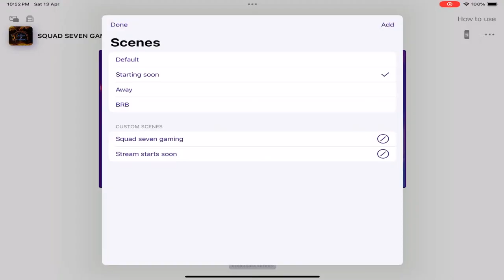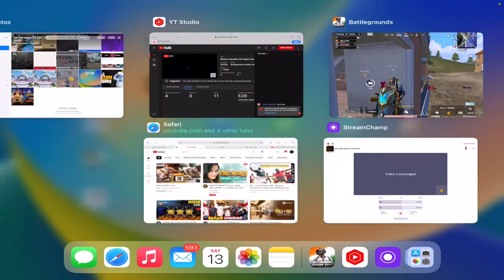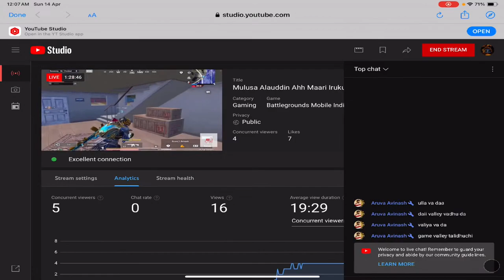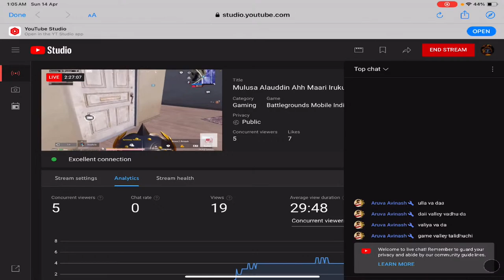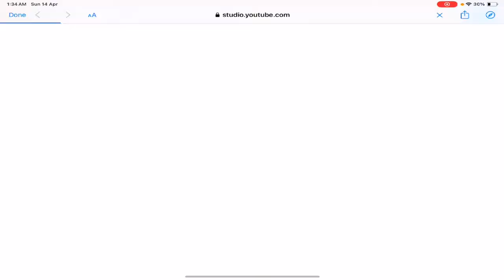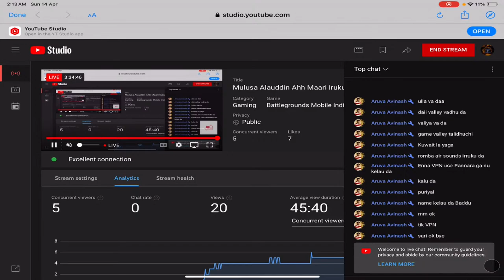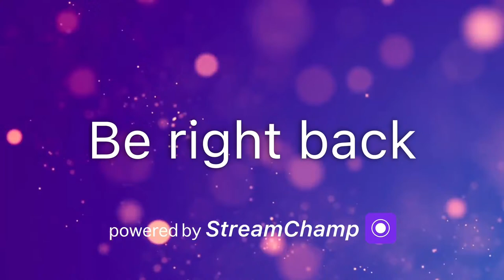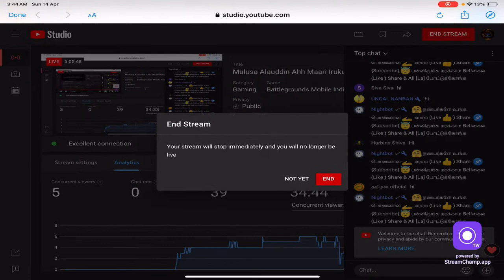Mulusa Alauddin Ahh Maari Irukura Squad 7 Gaming Ahh Paar| TAMILROOM MATCH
Welcome to our squad seven gaming youtube channel.. daily BGMI live streams on YouTube! Get ready for intense battles, epic moments, and non-stop excitement. Let's conquer the battleground together! 💣💥
✪ {TAG} ✪
✪ {CHAT RULE} ✪
       * NO SELF-PROMOTION
       * NO SWEARING/RACISM
       * NO SPAMMING
       * NO INAPPROPRIATE COMMENTS
       * NO PERSONAL CONVERSATION
✪ {ABOUT ME} ✪
        * NAME : SHIVA.K
        * DEVICE : IPAD AIR 5TH GEN
        * GRAPHIC : SMOOTH -EXTREM
        * CLAW :4 FINGER CLAW +GYRO
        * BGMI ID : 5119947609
        * LIVE APP :STREAM CHAMP